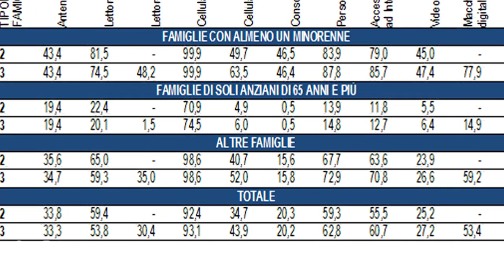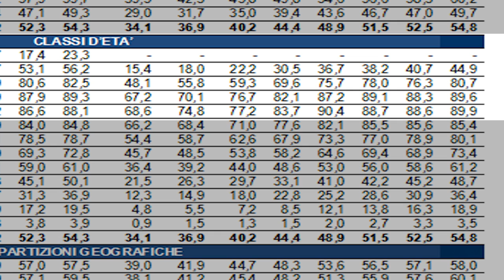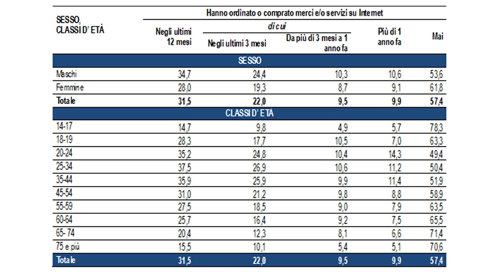Cittadini e nuove tecnologie